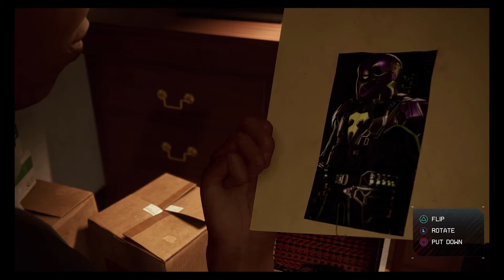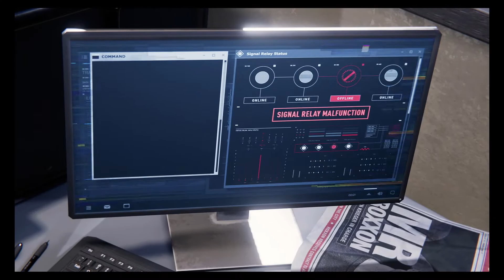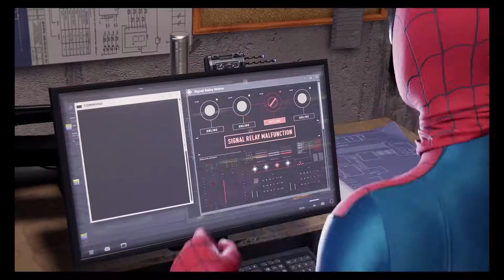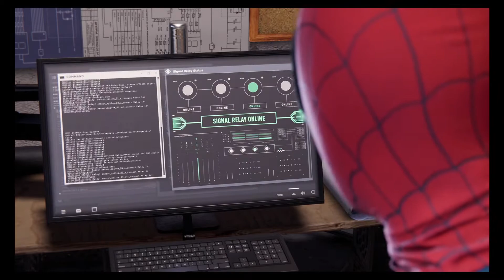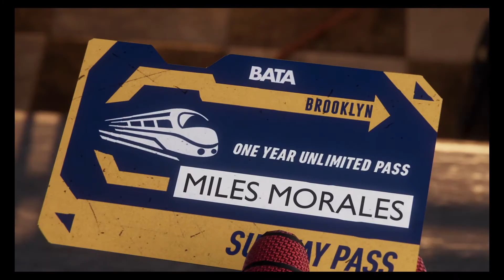PS5 MARVEL'S SPIDER MAN:MILES MORALES Walkthrough Gameplay Part 3 (FULL GAME)